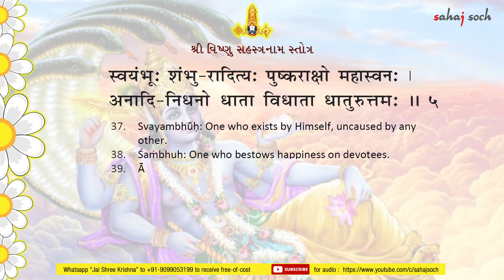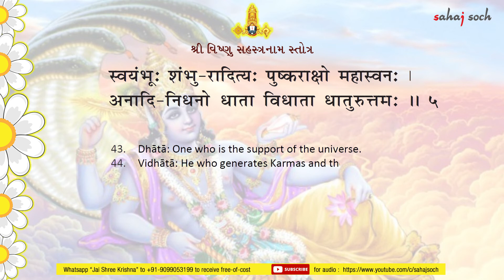Shlok 5 (English) Get Endless Benefits by Chanting Vishnu Sahasranama with Meaning || Sahajsoch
Vishnu Sahasranama Stotram includes 1000 names of Lord Vishnu in 108 shlokas. Reciting Vishnu Sahastranaam Slokas is considered to have endless benefits like it brings unwavering calmness, relief from stress, great fame, wealth and knowledge.

In each video each shloka is recited with utmost care and clarity to all possible extent and knowledge followed by it's meanings in Gujarati as well as English languages. Get up early in the morning and recite these names with concentration ONLY in Vasudeva.

Lord Vishnu Bless Us All.

Sahajsoch
Swati D Jadav